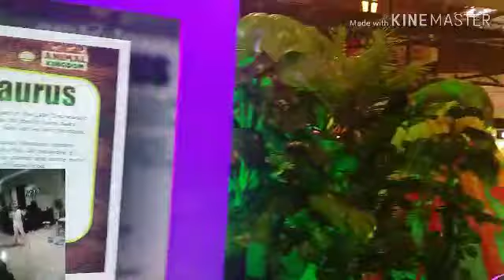REAL DINOSAUR? at ORTIGAS ROBINSONS GALLERIA | ANIMAL KINGDOM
If you want to send anything for our daughter
Please sebd here

NAME: JOY REYES
ADDRESS: 9 OLD 11 NEW MAGSAYSAY STREET PARANG MARIKINA CITY